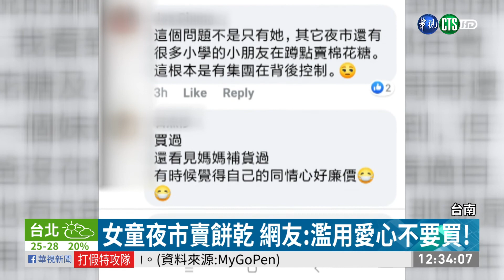華視曾獨家報導 台南賣餅乾小妹又現身｜華視新聞 20201116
台南有民眾日前去逛花園夜市，在公廁旁發現一名年約10歲的女童坐在垃圾桶旁賣零食，就拍下照片PO上臉書，熱心號召大家去購買，不過，有其他好幾名網友跳出來說，小女孩的爸媽利用孩子賺錢，高呼不要濫用愛心，其實，華視新聞去年就獨家報導過這位賣餅乾的小女孩，當時媽媽就在一旁滑手機，對於深夜讓孩子出來賣零食，女童的媽媽回應，社會局說，大人在旁邊就沒關係。